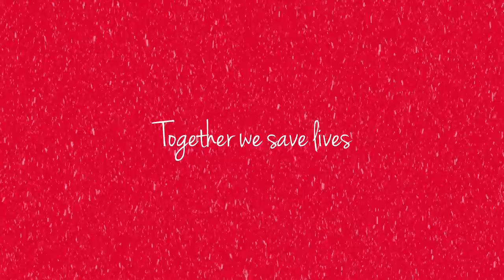Thanks to a stranger by Sue Ling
Written and read by Sue Ling.

Four years ago, on 25 August 2016, Sue's son Matthew, aged 19, collapsed suddenly at home having suffered a tension pneumothorax, which is a very sudden collapsed lung. Matthew then went into cardiac arrest.